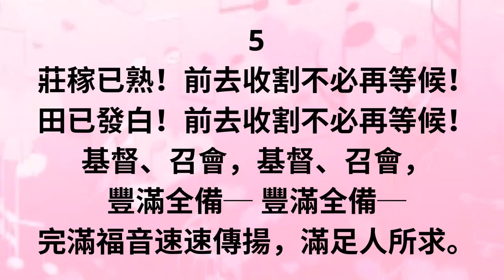TS857 宣揚直到國度臨 (PIANO)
1

應當宣揚，宣揚主話使國度來臨；
盡力宣揚，宣揚主話直到國度臨。
和平福音，和平福音，
不該藏隱；不該藏隱；
應當宣揚，宣揚主話直到國度臨。

2

主話有能，儘管釋放，必不歸徒然；
憑信撒種，必有結果，絕不歸徒然。
殷勤撒種，必得亨通；
主話有能，儘管撒種，必不歸徒然。

3

這是時候！我們傳揚福音徧人間；
把握今日，傳揚福音不怕人棄嫌。
不必畏縮，主已工作！
天程旅客與主合作，不怕人棄嫌。

4

只管傳講，基督必在人心作見證。
我們傳講，基督就在人心作見證。

5

莊稼已熟！前去收割不必再等候！
田已發白！前去收割不必再等候！
基督、召會，豐滿全備─
完滿福音速速傳揚，滿足人所求。